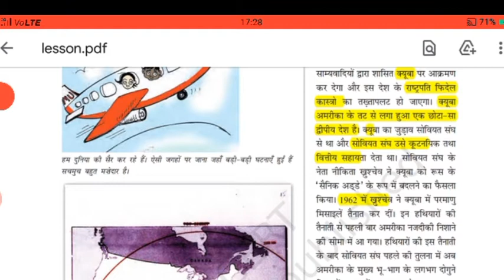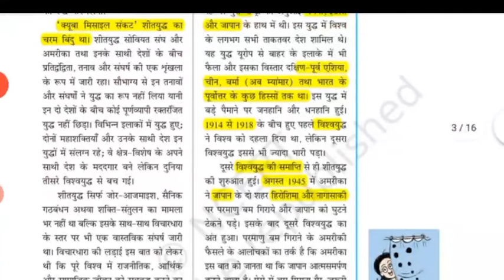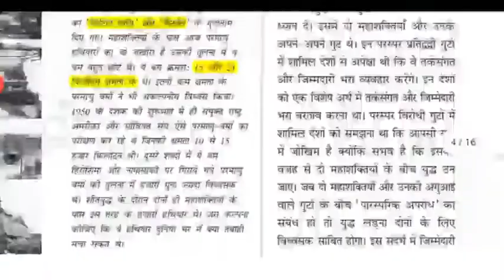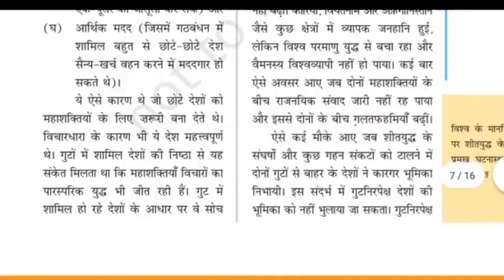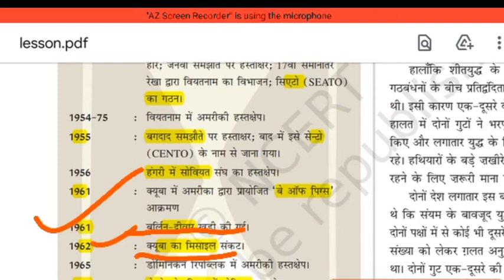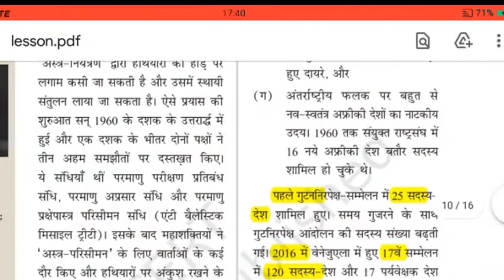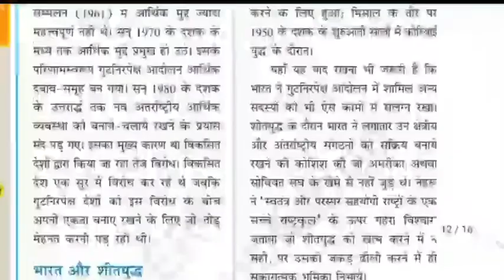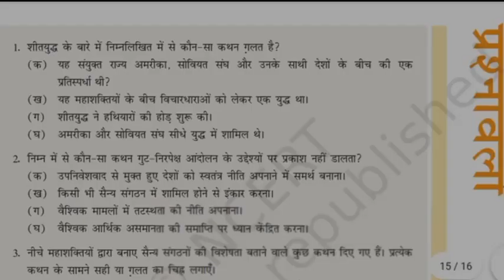12th Political Science, Lesson-Era of cold War, important very short questions and MCQ